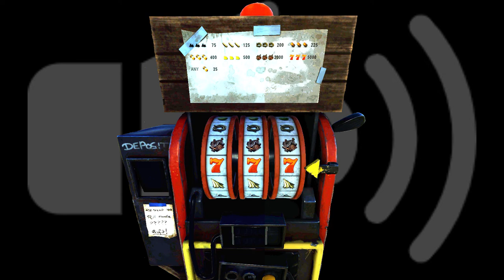【2022】Slot machine｜Rust Sound Effect｜[normal]｜RustSFX